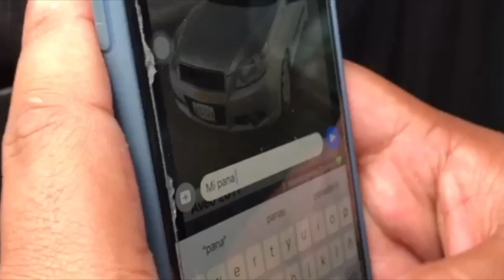MEJORA EL INTERNET y aumenta la censura: 4000 URL bloqueadas en Venezuela | 🟡 Impacto Venezuela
Especialistas en telecomunicaciones aseguran que Venezuela registra un mejoramiento en la conexión y acceso a los servicios de Internet, sin embargo en paralelo está el bloqueo de al menos 4000 URL de páginas y portales informativos en la web.

Sandino Ignacio Yaguare nos cuenta más.